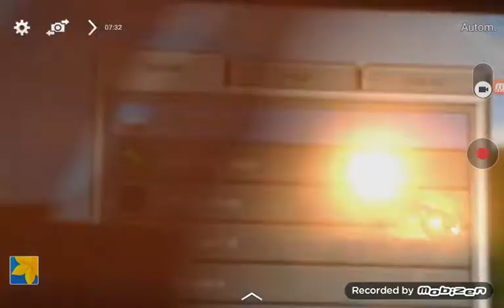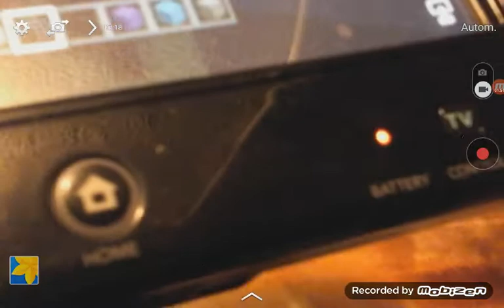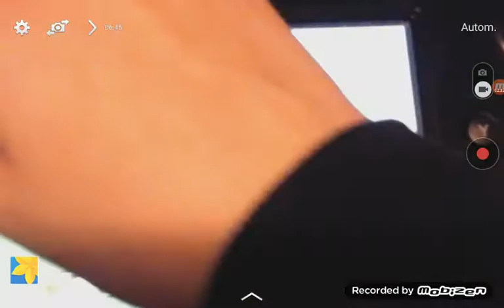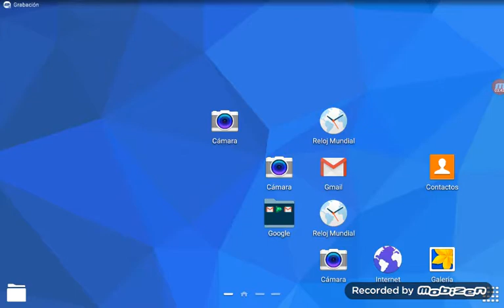Random video plus meme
Its my fault